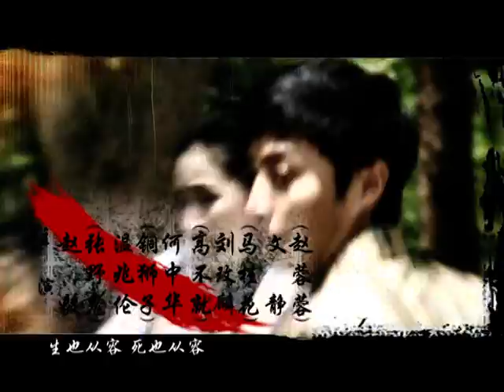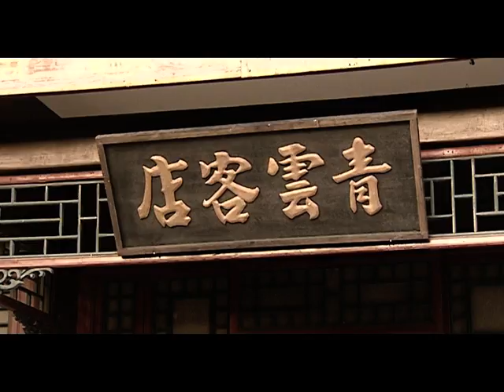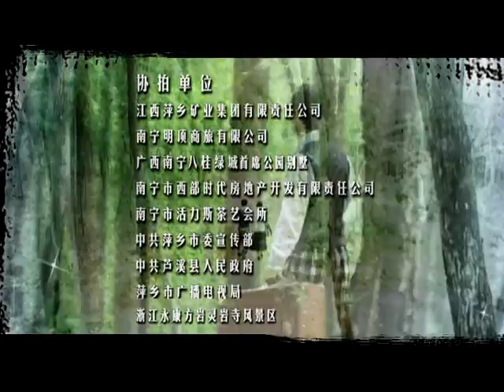【民国传奇】武功山人之丐侠传奇 第28集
该剧讲述的是民国初期，革命党人高不就为争取反袁势力到北京混混帮闯山门，却被堂主铜狮子所害，幸得小乞丐张野鬼搭救，两人结拜为兄弟。一次张野鬼为救好友，与铜狮子结仇，被其卖给天津替人受死，幸被义兄搭救，逃亡武功山。张野鬼拜师学艺，师成回京，乔装武功山人与铜狮子打赌，让马老二在十五天内从乞丐成为权贵，又说铜狮子在百天之内有血光之灾。随即巧妙混进警局稽查毒品交易，将铜狮子人赃俱获，险些让他丧命。就此铜狮子把他介绍给袁世凯的大公子，献媚权贵。高不就将计就计跟张野鬼联手挫败袁世凯称帝锐气，惹恼袁大公子，迁怒杀了铜狮子，张野鬼终于报仇雪恨，为民除害。